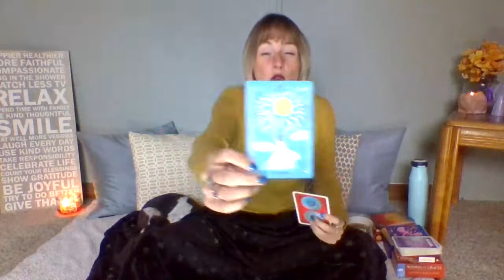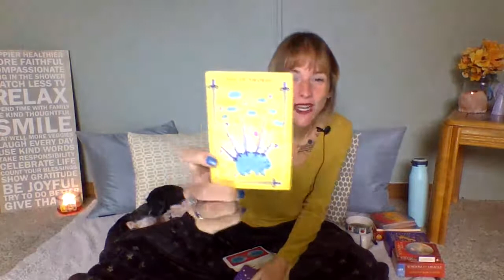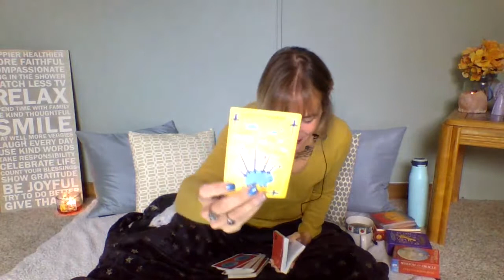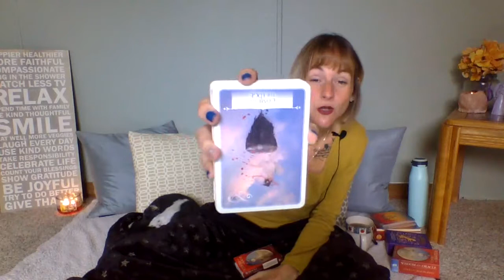"Ascended Acceptance" Tarot Tuesday Weekly Guidance & Energy Update {EXTENDED}